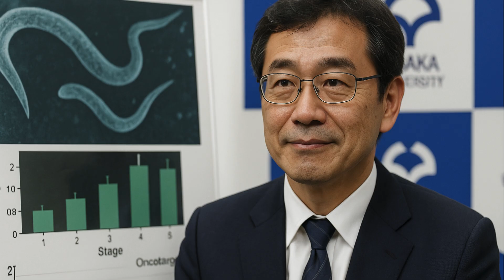Worms Help Detect Pancreatic Cancer Early | WION Podcast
Japanese biotech firm Hirotsu Bio Science has developed a groundbreaking screening method using genetically modified C. elegans worms to detect pancreatic cancer through urine samples. These tiny nematodes, known for their sharp sense of smell, react to the scent of cancer-related compounds in urine. Though not a diagnostic tool, this method allows for at-home screening and could significantly aid in early detection. In trials, the worms correctly identified all samples from pancreatic cancer patients, offering a promising new approach to cancer screening.